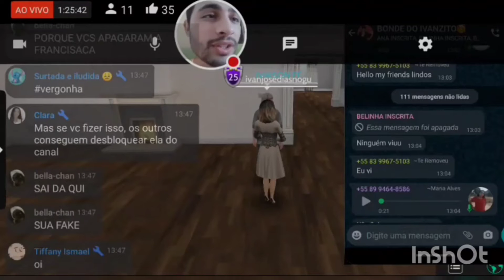OBRA PRIMA DO ELITINHO,FUNK DO BLÉU, BLÉU,BLÉU,CORTES DA LIVE DO IVANZITO